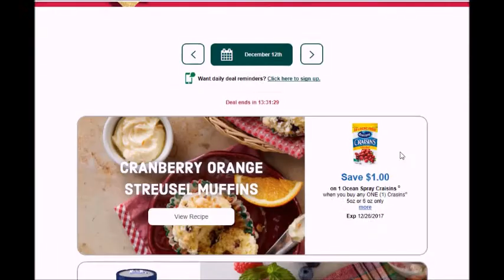HIGH VALUE Oatmeal Coupon + MORE at Kroger-12/12/17- 25 Merry Days